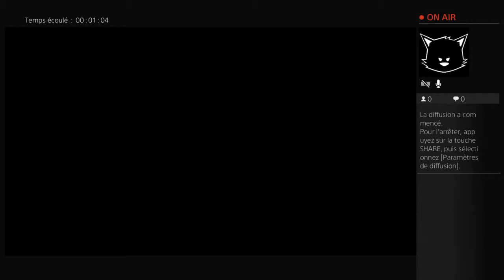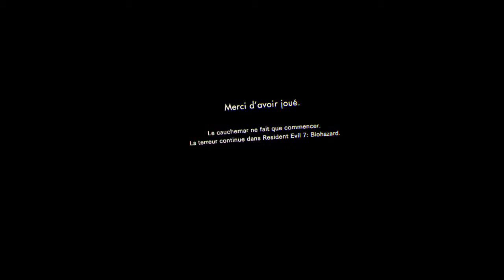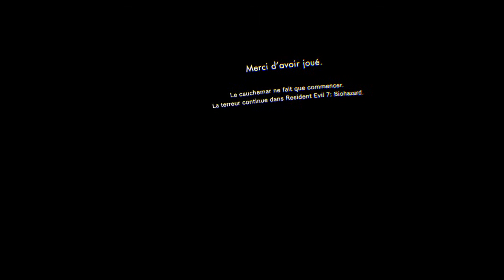BONUS : RE7 Kitchen TBG155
Les week-end à la cambrousse c'est sympa, surtout quand on se fait inviter. Les gens sont sympa et l'ambiance y est vraiment bonne. Mais ça c'est la théorie. Pour la pratique on va vérifier ça en VR...